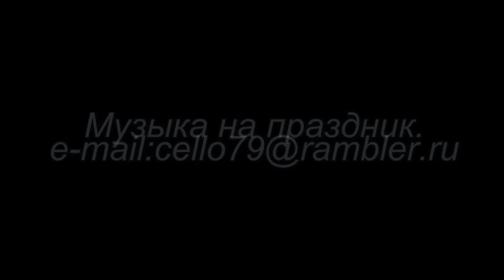Karavan (new version) - Anton Stepanenko (cello)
Произведение «Karavan (new version) - Anton Stepanenko (cello)» созданное автором по имени Anton Stepanenko, публикуется на условиях лицензии Creative Commons «Attribution» («Атрибуция») 4.0 Всемирная.